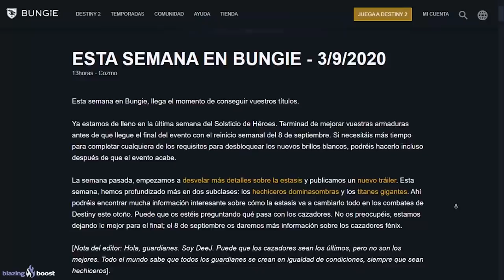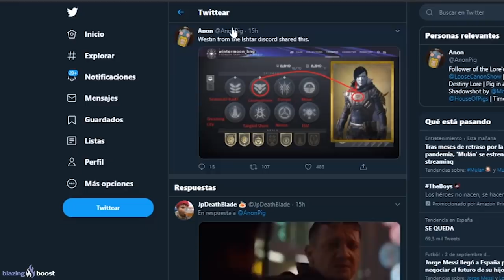DESTINY 2: Regresa Uldren! Nuevo Vendedor del Cosmodromo! GRANDES CAMBIOS en Año 4! Bungie Responde!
🗣Estamos prácticamente seguros de que Uldren regresara este Año 4 a Destiny 2 como el nuevo vendedor del cosmodromo. En este vídeo pasamos por grandes cambios de Año 4 a triunfos, sellos, actividades y mucho más.

- Priblee Loyola
- Ghost Lucky
- Oscar Romero
- Richy

Destiny 2 - ULDREN SERA EL VENDEDOR DEL COSMODROMO! GRANDES CAMBIOS DE AÑO 4! BUNGIE ACLARA DUDAS!